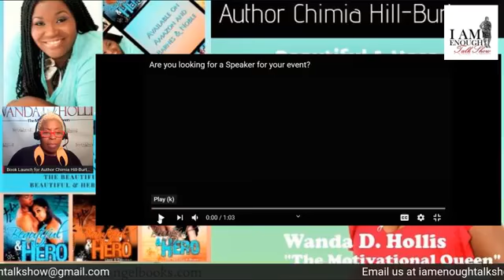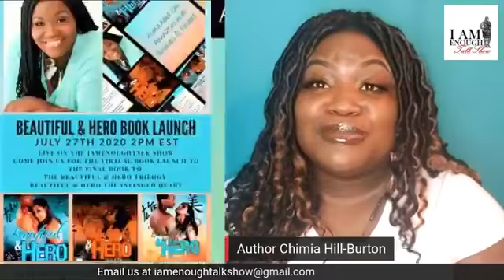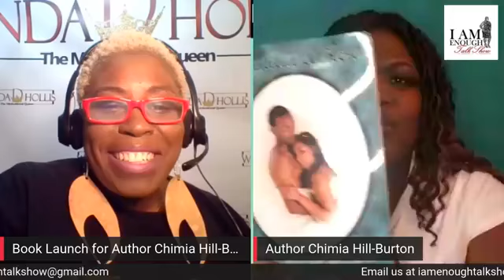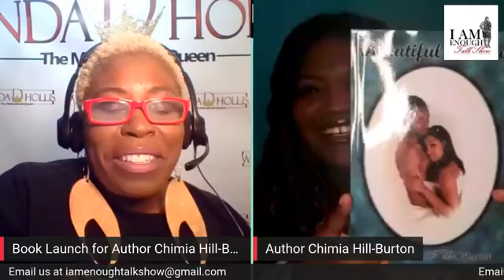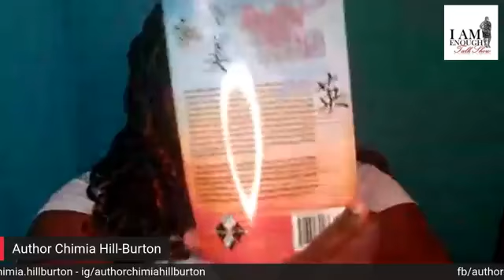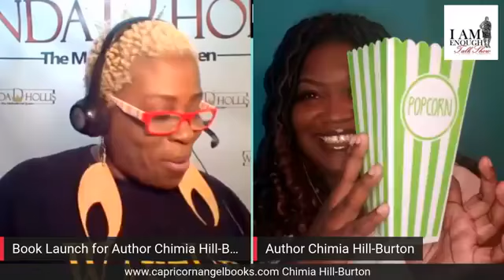Author Chimia Hill Burton Book Launch